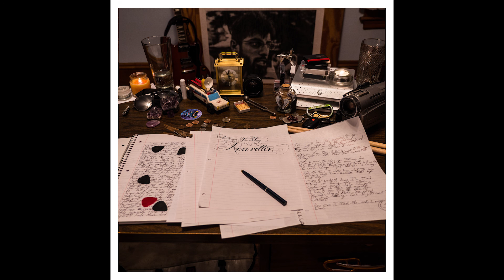Scotty and The Gang - Rewritten